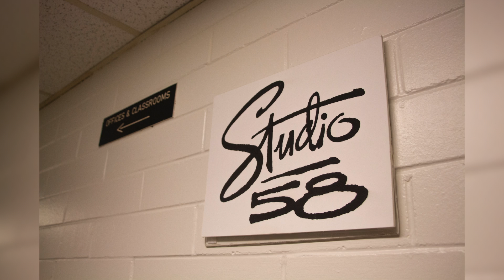Studio 58 Everybody interview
This is a interview with one of the costume people apart of 'Everybody'